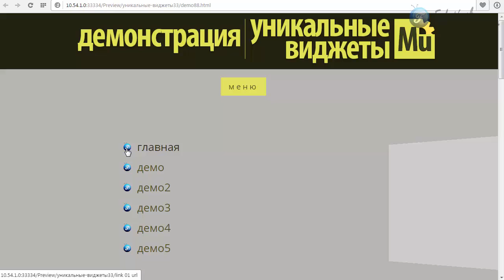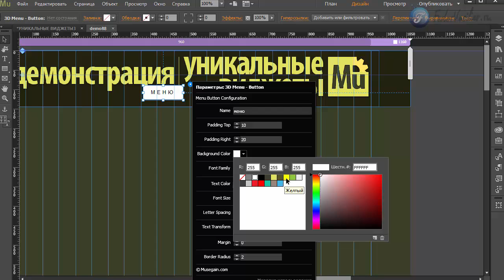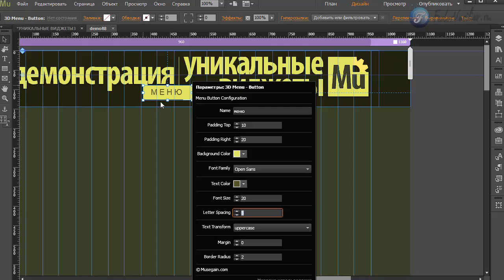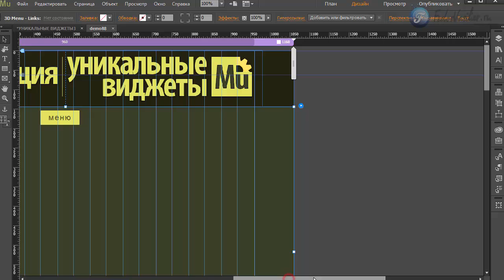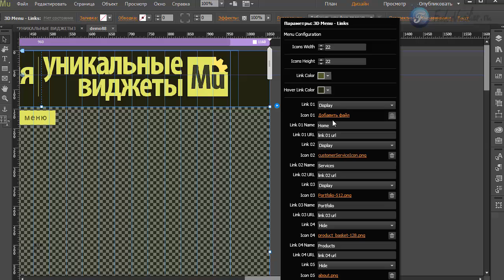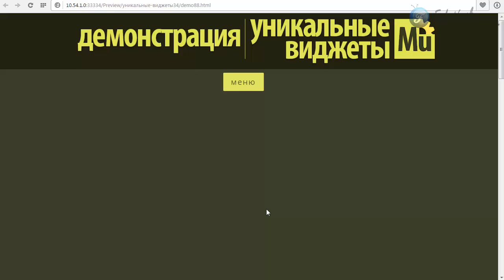Виджет 3D меню [Adobe Muse]. Часть 4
В этом видео я покажу очередной инструмент меню, с эффектом 3D. На против пунктов меню есть возможность загружать свои иконки.